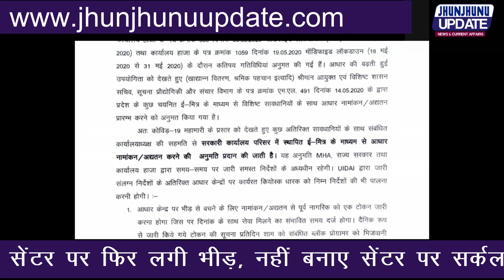jhunjhunu I ई-मित्र आधार नामांकन सेवाओं का नहीं हुआ विस्तार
झुंझुनूं जिला कलेक्टर के द्वारा जिले में जीतने भी आधार कार्ड सेन्टर हैं उनको पुनः शुरू करने के आदेश जारी किए गए हैं . लेकिन चिड़ावा शहर में एक मात्र आधार कार्ड सेन्टर खोला गया है . जिसके कारण आधार कार्ड सेन्टर पर लोगों की भीड़ देखने को मिली है . कोरोना माहामारी के बीच सेंटर पर लोगों के खड़े होने के लिए सर्कल तक नहीं बनाये गये है . जानकारी के अनुसार चिड़ावा पंचायत समिति कार्यालय में स्थित एक मात्र आधार सेंटर ही खोला गया है जबकि शहर व ग्रामीण क्षेत्र में 9 आधार कार्ड सेन्टर स्थापित है . वही जो सेंटर का संचालक है वो भी करीब 40 किलोमीटर दूर ग्रामीण क्षेत्र का है जबकि चिड़ावा के निवासी को ई-मित्र व आधार कार्ड सेन्टर खोलने की अनुमति तक नहीं दी गई है . ई-मित्र सेंटर संचालक हरीश केडिया ने आरोप लगाया है की उच्च अधिकारियों से उचित जबाब नहीं मिल रहा है . ऐसे में लोगों को परेशानी का सामना करना पड़ रहा है . वहीँ प्रशासन की बड़ी लापरवाई देखने को मिली . न तो कोई सुरक्षा का इन्ताज थे और नहीं लोगों को समझाने के लिए कोई कर्मचारी तैनात था . जिसके कारण एक मात्र सेंटर खुलने के बाद भीड़ लगनी तय थी . इस संबंध में जब अधिकारियों से फोन पर बात की तो वह भी मामले से पल्ला झाड़ते नजर आये . आपको बता दे की कोरोना महामारी को देखते हुए आधार कार्ड सेंटरों पर उचित व्यवस्था का आदेश जारी हुआ था लेकिन सोशल डिस्टेंस का पालन सुनिचित नहीं किया गया . ऐसे में कोरोना बीमारी की वजह के बीच लोगों के जीवन से खिलवाड़ किया जा रहा है . अब देखना होगा की प्रशासन की आँखे कब खुलेंगी .